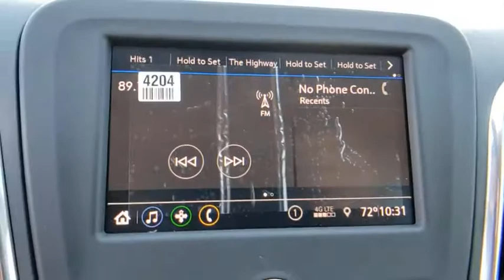2020 Chevrolet Equinox Muskogee, Tulsa, Broken Arrow, Owasso, Claremore, OK 1528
New 2020 Chevrolet Equinox available in Muskogee, Oklahoma at Jay Hodge Chevrolet. Servicing the Tulsa, Broken Arrow, Owasso, Claremore, OK area.

Not all customers may qualify for all rebates listed see dealer for details. Price includes: $4750 - Consumer Cash Program. Exp. 06/01/2020